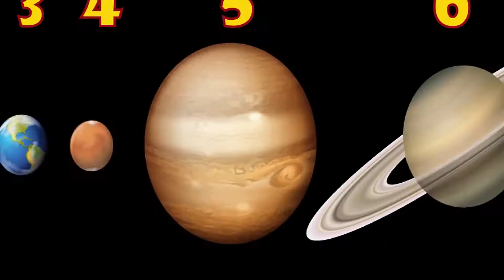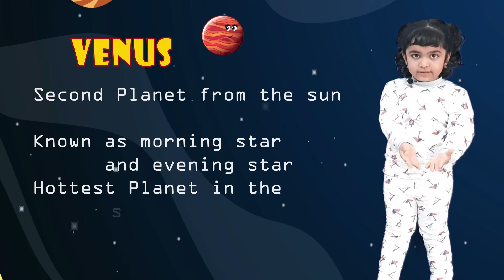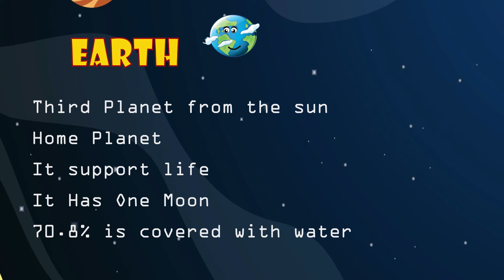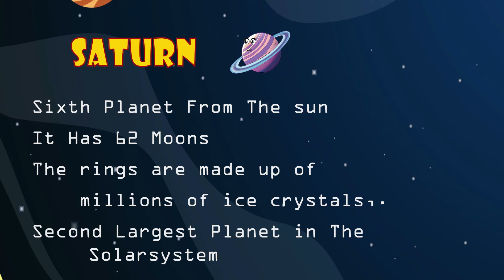Solar System for Kids | Planet Song | Exploring Space |Educational Video for Kids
Let’s all fly in our rocket ship with Alankrita and take an amazing trip through our solar system to learn all about the planets!